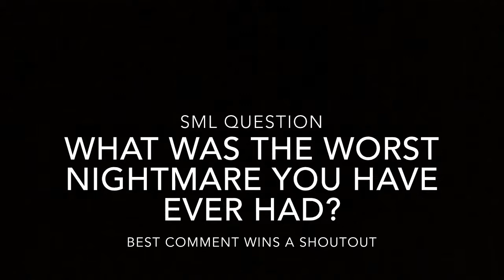SML short Bowser Juniors Nightmare